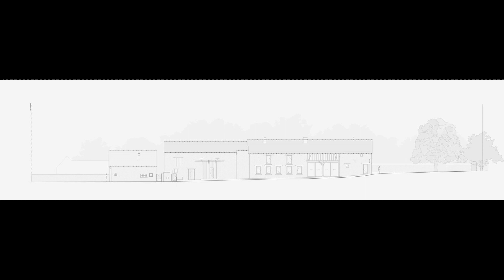"Rural Sanctuary: Transformation of a Former Farmhouse into a Country House"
The transformation of this former farmhouse into a country house is located in the village of Hécourt, on the Eure Valley in Normandy, one hour away from Paris. The main ambition of the landowner was to create a place that could be shared by his relatives, or people who wanted to take a break from the city. A place that could become a family sanctuary where individuals could reconnect with nature. A space for gathering with loved ones, preserving an ambiance of calm and privacy. An architectural experience that could merge modernity within a rural canvas.

The existing structures are composed of a long farmhouse and two small outbuildings. Their walls and millstone facades evoke the rural history of this location. The roofs covered by red flat tiles, the zinc gutters, and the wooden lintels above the opening create a warm and authentic atmosphere. The build volumes follow a gentle slope down to the entrance path, blending with the surrounding vegetation, which includes beech trees, walnut trees, shrubs, hedges, rows of thuja, fruit trees, and a sprawling lawn. The ambition of the project was to give a second life to these former agricultural spaces. We wanted to preserve their material and spatial qualities, together with the sequential organization of the spaces.

The result of the layouts was somehow dictated by these existing elements. The spaces unfold one after the other, providing a seamless transition between shared and private areas. Each space is settled at a different level following the topography of the site. The bedrooms are located in the lower part of the terrain. Existing walls, beams, and fireplaces have been preserved, along with the openings. The rooms are open to the garden while maintaining a sense of privacy enhanced by the traditional vertical windows.

The common spaces are divided into two sections. The kitchen-dining area, located in the former cart shed, serves as the central living space where various flows intersect, offering views of both interior and exterior spaces. This high-ceiling space opens onto a stone terrace on the southeast side and a garden on the northwest side, creating a continuous floor between the two sections of the land. In summer, this area merges with the outdoors, becoming a crossroads of external and internal activity. In winter, the space is heated by the morning sun and provides a comfortable nest open to the surrounding nature.

The living room is located in a former stable where animals used to live on the ground floor and straw was stacked on the first level. This typology, less open to the exterior, gave us the possibility to provide a more intimate experience, with more focus on the interior space. The ground floor is centered around a central fireplace. This space for relaxation and discussion features two large windows, framing picturesque views of the landscape and capturing the soft light of dawn and dusk.

The wooden floor on the first level has been partially demolished to create a mezzanine providing a second space ideal for quiet activities such as reading or watching movies. We choose concrete, steel, and lacquered aluminum as the main materials of our intervention. Their textures subtly contrast with the mineral essence of the original structure, while their tones seek to harmonize with the existing color palette. This approach allows for the introduction of modernity without compromising the heritage of the building, preserving its authentic and bucolic character.

Kindly send an email to receive the architectural plan with detailed dimensions.